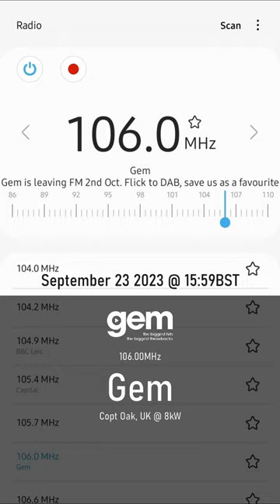"Make the switch": Gem begins to warn listeners ahead of their digital switchover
In the past few days, Bauer Media's 'Gem' in the East Midlands has started to display information on a switch to DAB. The warnings come as Gem becomes the next in line to be replaced by their sister station Greatest Hits Radio.

Just 2 weeks ago, Kiss FM UK, also acquired by the company some years ago, was also replaced by GHR in the East of England.

Other stations to have been taken from FM in favour of the oldies station include all stations under the Lincs FM Group, The Breeze network, and various stations which formerly made up part of the Bauer City Network in northern towns and cities.

The change is due to occur at 10PM on Sunday, October 1st 2023.

TX: Copt Oak, Leicestershire, UK
RX: Samsung Galaxy A72 (SM-A725F)
Date/Time: September 23 2023 @ 4PM BST